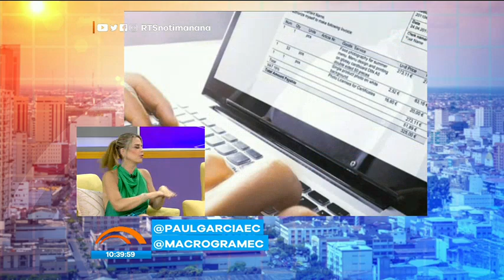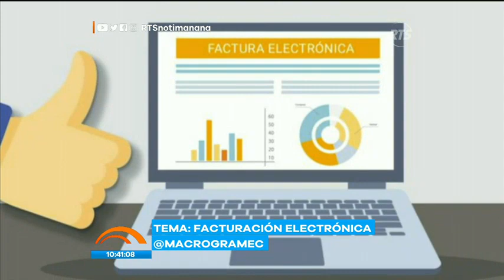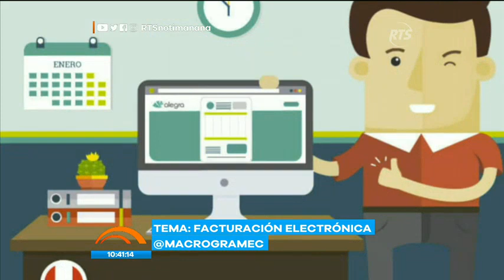¿Qué es la facturación electrónica?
El especialista Paúl García explicó que la facturación electrónica es aquella factura que se expide en formato electrónico. Si bien el formato de comprobantes electrónicos está disponible desde hace un par de año, desde el 2022 todos los contribuyentes están obligados a emitir facturas electrónicas. Excepto los negocios Rompe que facturen hasta 20 mil dólares.